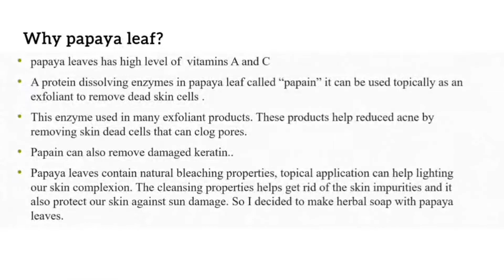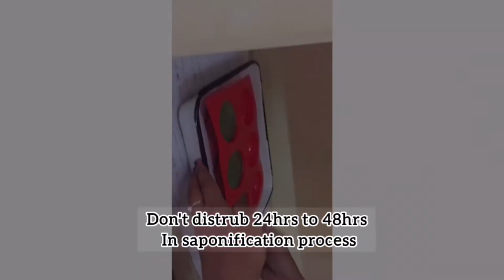பப்பாளி இலை சோப் | Payapaya leaf soap | Soap making.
Use the soap after 3-4 weeks of preparation

Do Follow us on various platiforms